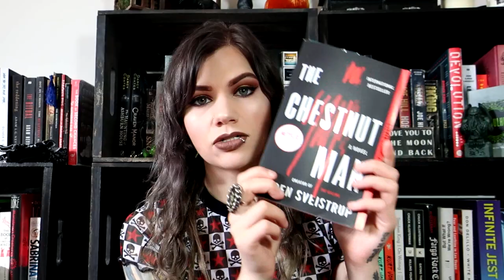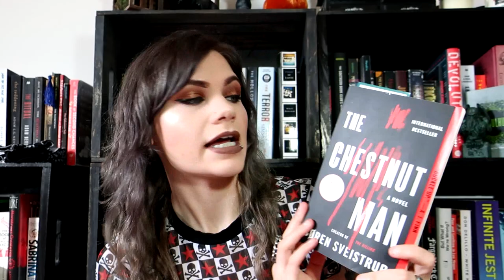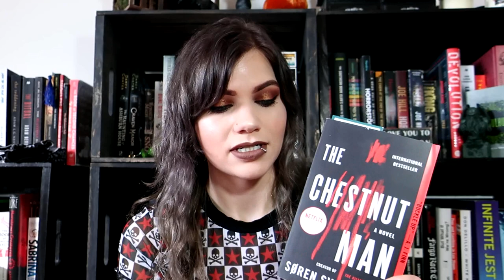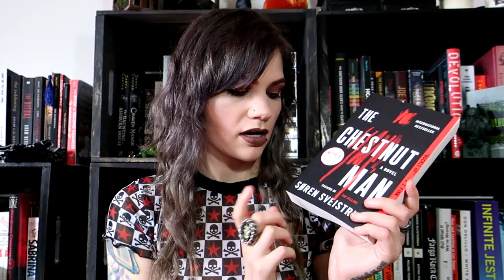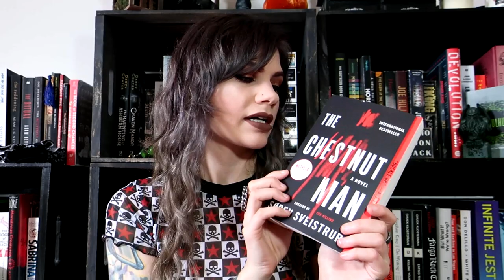Book Review: Søren Sveistrup's The Chestnut Man | Violet Prynne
Today I want to share with you my thoughts on Søren Sveistrup's The Chestnut Man.

I purchased this book with my own money at the Politics and Prose bookstore in Washington, DC. I tried to make this video as spoiler free as possible. These opinions are all my own, but feel free to discuss your own thoughts on this novel in the comments below!